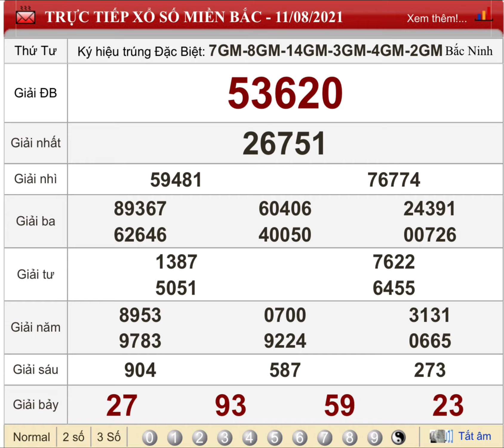Kết quả xổ số MIỀN BẮC hôm nay thứ 4 ngày 11/8/2021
Hãy cùng chúng tôi cập nhật kết quả xổ số miền bắc hôm nay chủ nhật,  ngày 1/8/2021 nhanh nhất tại đây mọi người nhé.